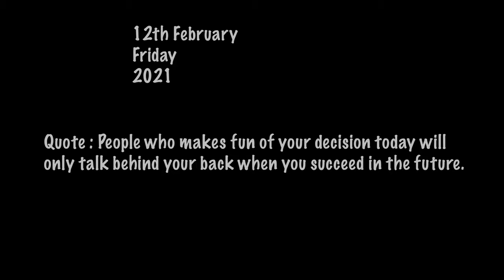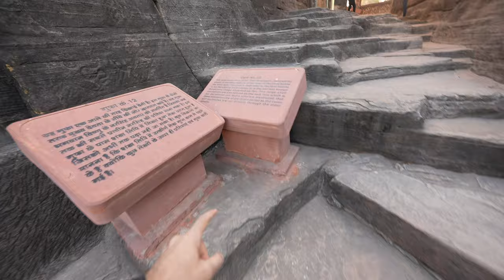THINGS WE DONT SHOW ABOUT US IN THE VLOG !!!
ME and shanice do alot of masti but we dont show that. Today i showed a glipse of it... :P

Crystal Green X MN
Thanos Durand Purple X MN
are my Personal Favorite Pick.

(Ps: 2 sunglasses for Approx 2000 Hurry up)